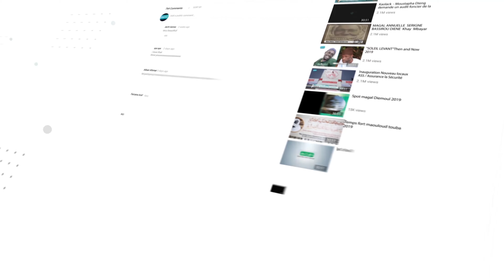ABONNÉS VOUS À NOUVEAU CHAÎNE YOUTUBE DE SIWEUL.NET SVP CLIQUEZ